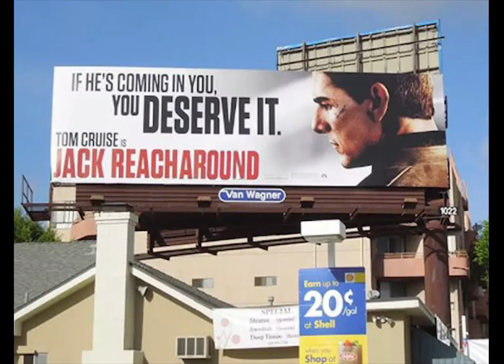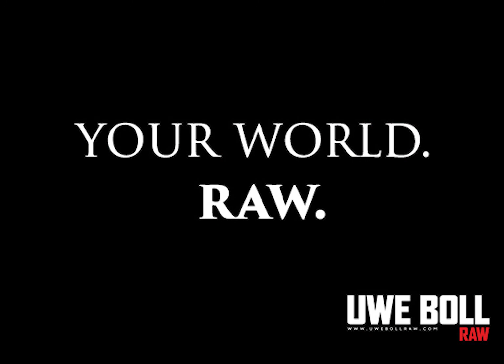Uwe Boll: RAW Review: GREATEST SHOWMAN, INSIDIOUS: THE LAST KEY, PITCH PERFECT 3, DOWNSIZING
Uwe Boll: RAW - Uwe gets lured to China also - Uwe Boll at the movies, Uwe Boll reviews: THE GREATEST SHOWMAN, INSIDIOUS: THE LAST KEY, PITCH PERFECT 3 & DOWNSIZING